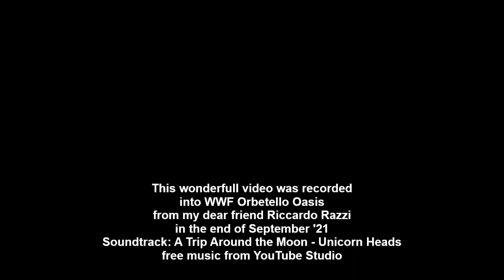WWF Oasis Orbetello - Flamingos - Hew (cur)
Wêneyên hêja yên bêdengî û bêhnvedanê, ku li WWF Oasis of Orbetello (GR - Italytalya), rezervatek xwezayî ya hêja, di rojek germ de di dawiya îlona 2021 -an de hatî girtin. beşdarvanê vê kanalê, ku spasiyên min ên dilsoz jê re diçin.
Di vîdyoyê de hûn dikarin ji gelek flamingo û teyrên marş ên din re heyran bimînin.
Dengbêj di YouTube Studio de hate daxistin. Nivîskar: Unicorn Heads. Ckop: Rêwîtiyek li dora Heyvê (bê copyright)
Mafê copyright tune. Bibin aboneyê kanala min û zengilê çalak bikin ku ji naveroka nû agahdariyan bistînin! Spas!